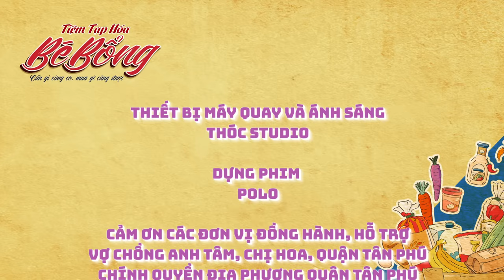XEM BÓI THỜI 4.0, CÓ CỐT CÓ CĂNG THÌ MỚI XEM ĐƯỢC | Hồ Bích Trâm, Tân Trề, Phi Thanh Vân...